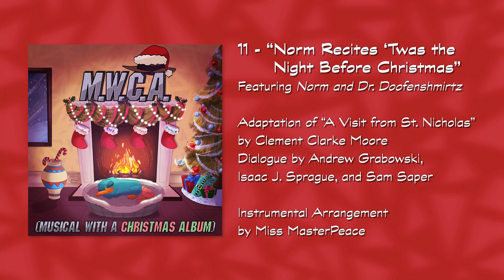Norm Recites ‘Twas the Night Before Christmas | Phineas and Ferb Parody | MWCA Christmas Album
M.W.C.A. - Musical With a Christmas Album

Track 11 - “Norm Recites ‘Twas the Night Before Christmas”
Adaptation of “A Visit from St. Nicholas” by Clement Clarke Moore
Featuring Norm and Dr. Doofenshmirtz

CAST:
Norm the Robot - Isaac J. Sprague
Dr. Doofenshmirtz - Sam Saper
Mrs. Thompson - Caitlin Garnett

CREDITS:
Mixed by Andrew Grabowski
Dialogue by Andrew Grabowski, Isaac J. Sprague, and Sam Saper
Instrumental Arrangement by DBL MP / Miss MasterPeace

Album art by @carlybella_

M.W.C.A. and the M.W.C.A. Christmas Album have been produced by a team of fans volunteering their time. We hold no official association with the Walt Disney Company or its intellectual properties.